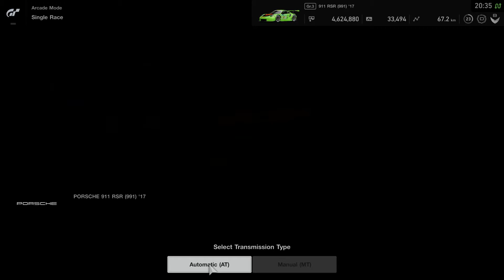GT Sport PS4 PRO # Porsche 911 RSR # Nürburgring Nordschleife # Logitech G29 gameplay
PS4 PRO Gran Turismo Sport - Hotlap around the Nürburgring Nordschleife in a Porsche 911 RSR using the Logitech G29 steering wheel. I hope you enjoy the video and gameplay. SILLYTIME83